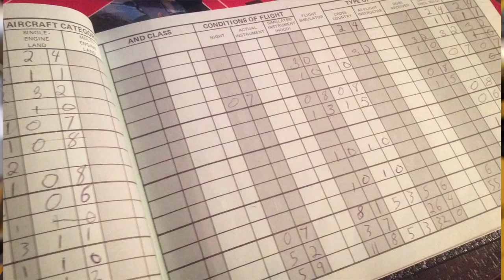Fred Cabanas - Stuff of Legend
Video tribute from Fred's Celebration of life 01-22-13. Fred's Stories from interviews for developing a tv show based on the Cabanas family.